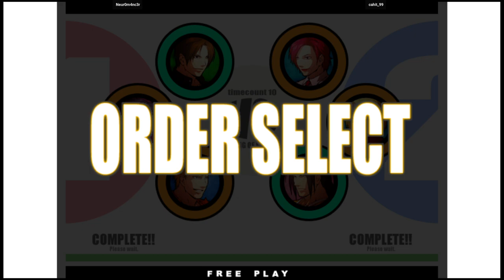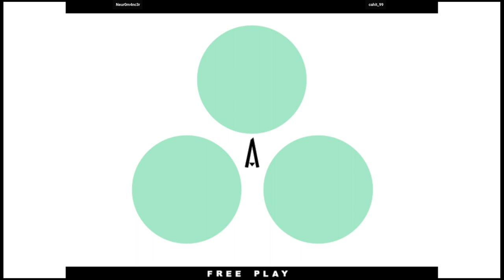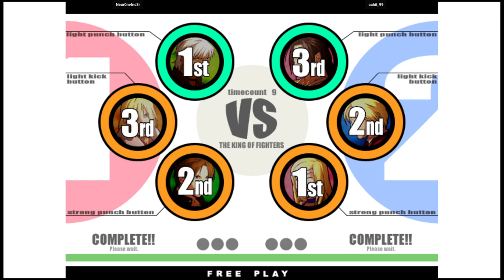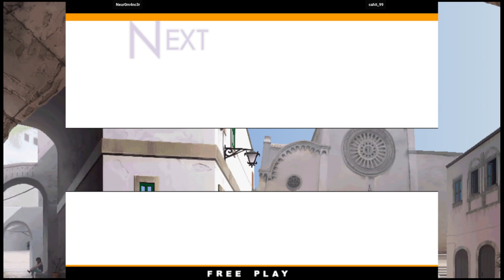KOF XI - Neur0m4nc3r VS cahit_99 | 🇩🇪🇹🇷 Fightcade2